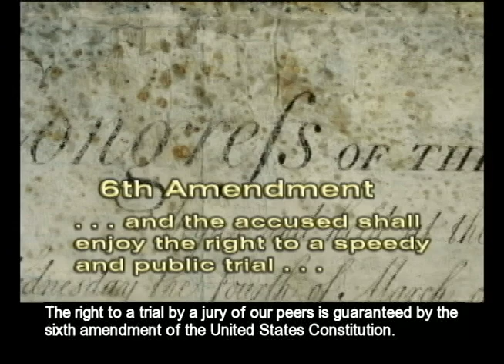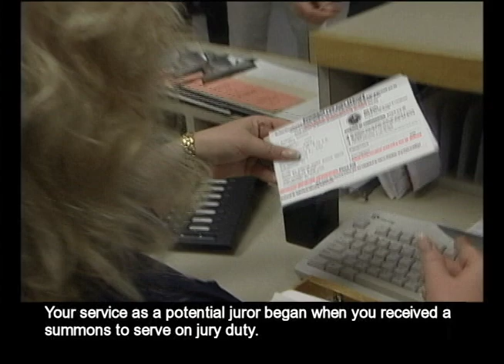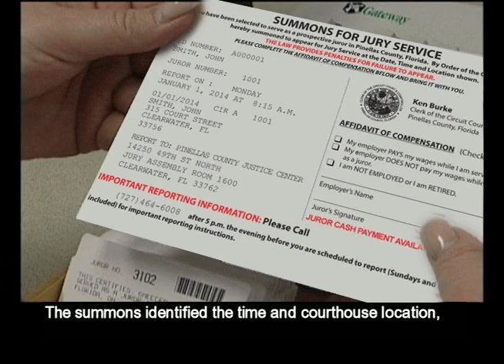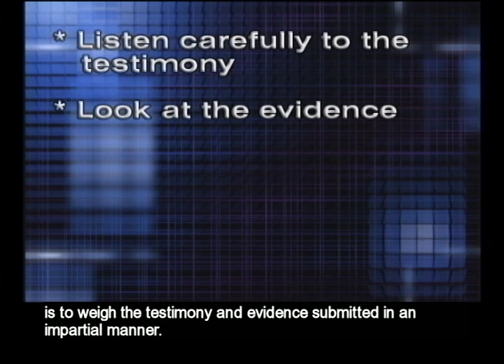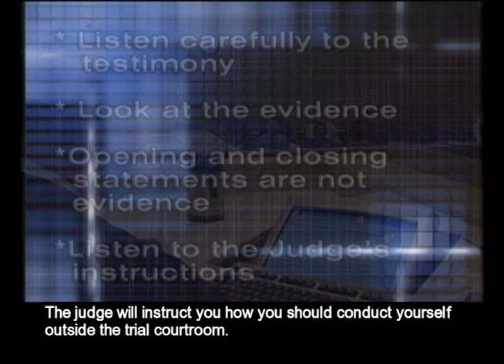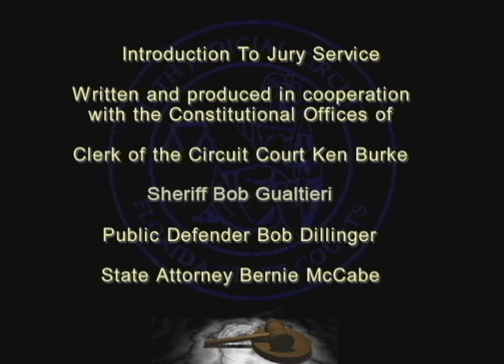Introduction to Jury Service - Jury Orientation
Provides information about Jury Service to prospective jurors in Pinellas County, Florida.